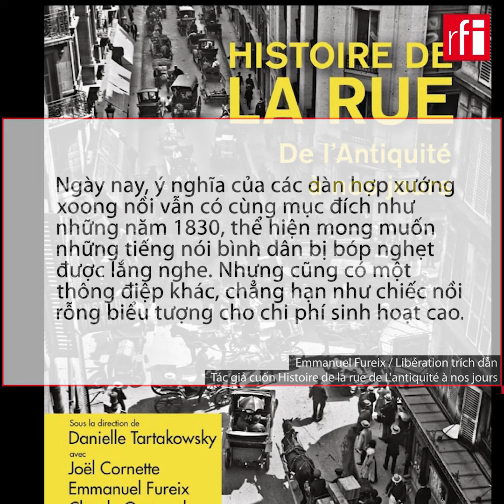Khua xoong gõ nồi để biểu tình tại Pháp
Từ khi dự luật cải tổ hưu trí được thông qua mà không được biểu quyết phe đối lập của chính quyền Emmanuel Macron kêu gọi tiếp tục phản đối.

Những tiếng gõ xoong nồi đầu tiên được vang lên là vào đêm ông Macron phát biểu trước truyền hình, nhấn mạnh nước Pháp cần cải cách. Kể từ đó, bất cứ nơi nào có chính khách ghé thăm, từ thủ tướng đến một số bộ trưởng, đều phải đón nhận những tiếng inh hỏi từ dàn hợp xướng xoong nồi của một bộ phận người dân.

Phía cảnh sát pháp bảo đảm không cấm hình thức biểu tình này, nhưng một số người biểu tình đã bị tịch thu xoong, nồi.